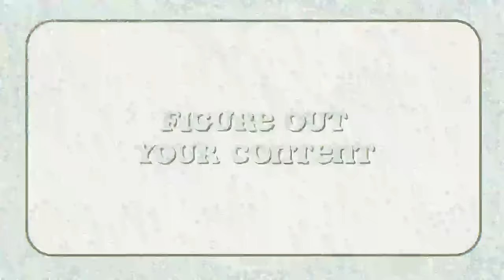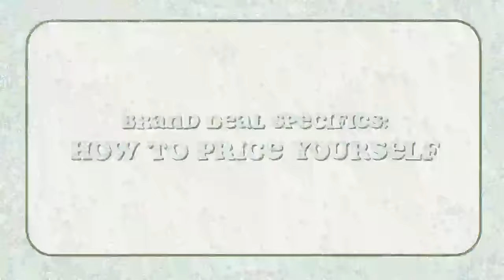your step-by-step guide to taking social media from a HOBBY to a CAREER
The Guide Includes:
1. How to Start Creating
2. Content Planner
3. Growth Hacks
4. Equipment Recommendations
5. Branding
6. Brand Pitch Templates & Tips
7. Editing Tips
8. Photography Tips
9. Must-have apps
10. Brand Deal Tips
11. Revenue Advice
12. Management FAQ's
13. Harnessing Your Why

These episodes are now available on the "Because I Love You Podcast" (on Spotify, Apple, etc). Help grow our podcast community by following us on Spotify, rating us 5 stars, and sharing your favorite episodes on IG stories!

IG & Tiktok: @heybriajones

how do you expect to get ahead if you won't even get started...?